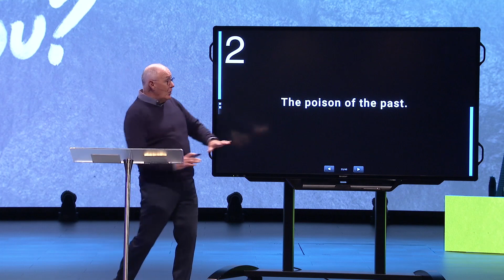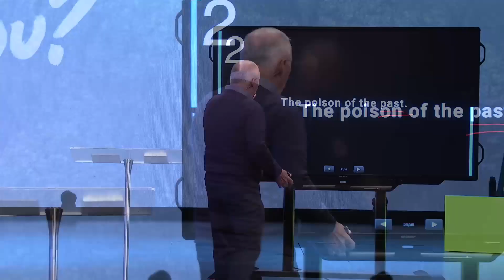When Your Past Robs Your Energy